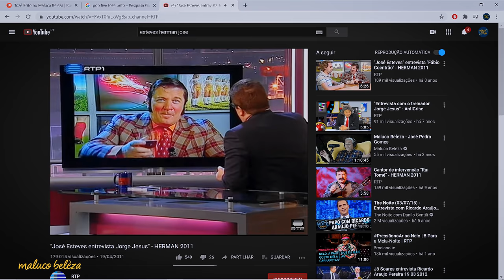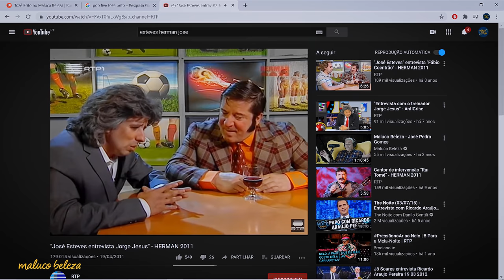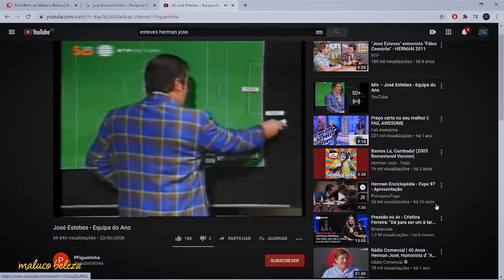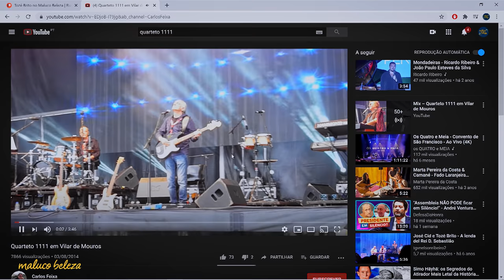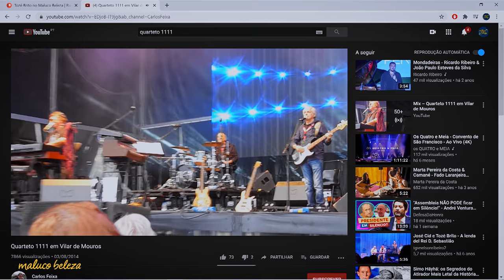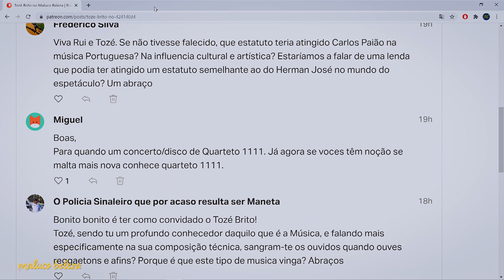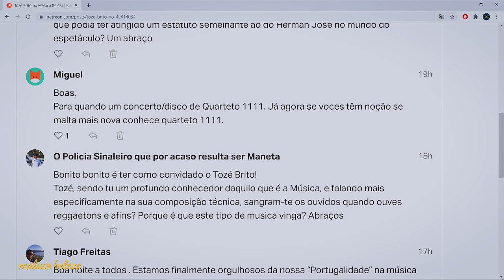Tozé Brito - "Pára o jogo? Pára o cronómetro! O Futebol seria mais sério" - Maluco Beleza (2/3)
Segunda parte da conversa com Tozé Brito no Maluco Beleza.

A EQUIPA